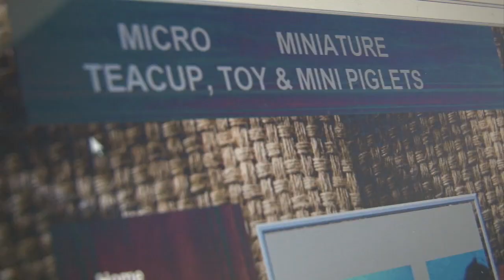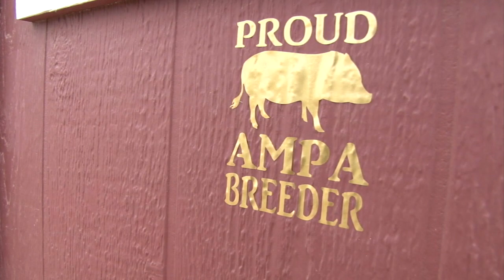Ironwood Pig Sanctuary offers home to unwanted pigs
Owners who were sold what they believed to be "mini pigs" are abandoning their growing pigs at the Ironwood Pig Sanctuary as the industry hustles to create regulations. (Video by Lauren Michaels/Cronkite News)